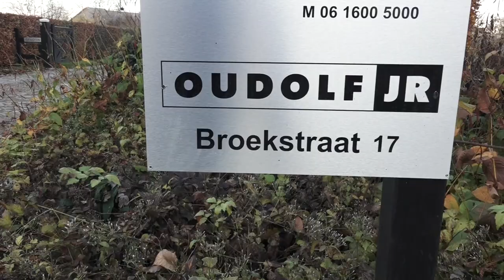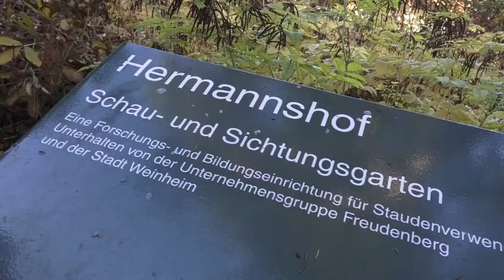Supercut GGN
Piet Oudolf, Nigel Dunnett, Cassian Schmidt, and James Hitchmough interviewed by John Greenlee, filmed by Ron Zimmerman